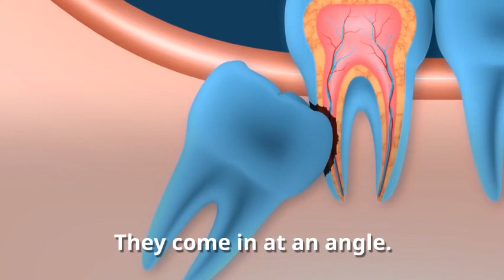Wisdom Teeth Removal Franklin OH - Centerville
Do you have recurring jaw stiffness or mouth irritation? It could be your body’s way of telling you that wisdom teeth are coming in . . . or trying to. Don’t put off having it checked because you think you will have to see a specialist, or are concerned that extraction will be uncomfortable.